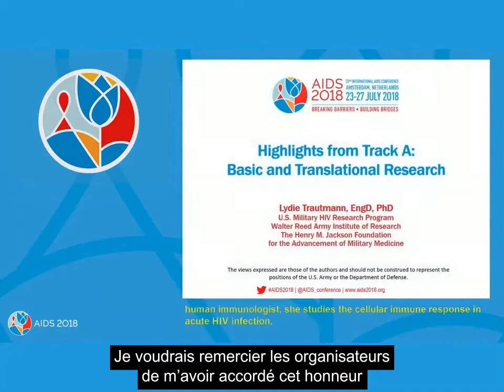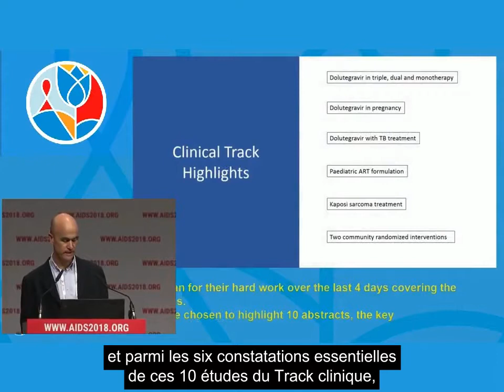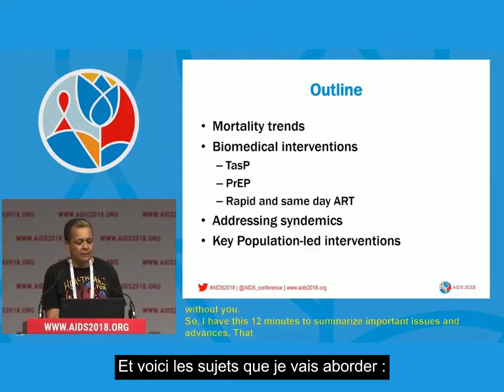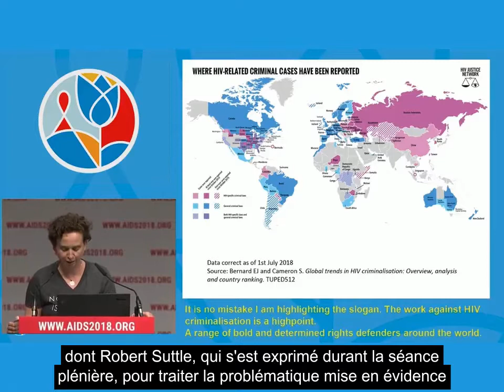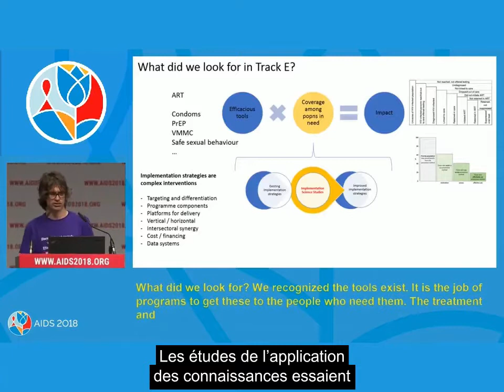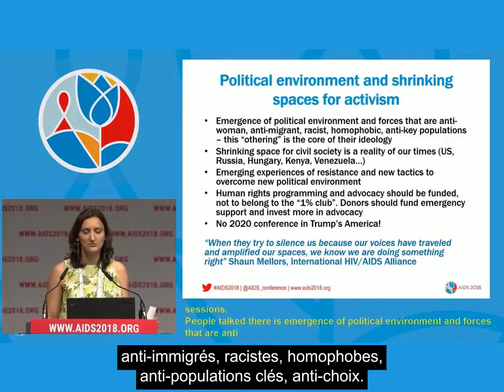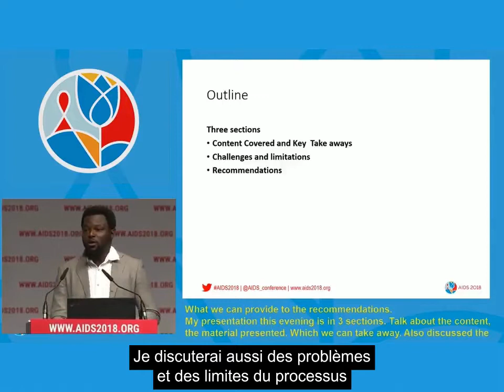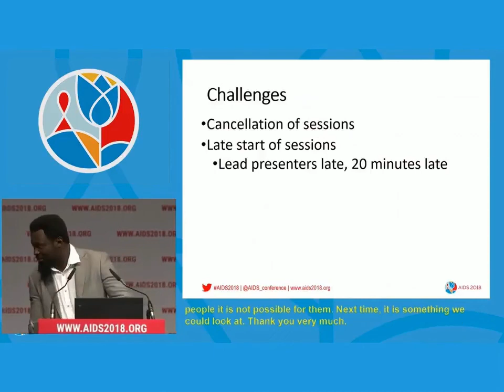La session des rapporteurs